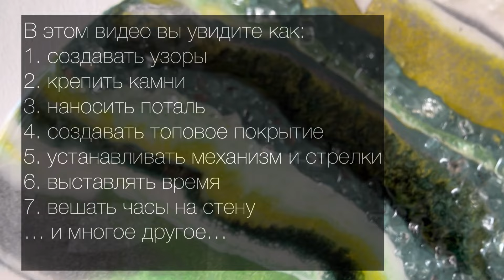Как залить часы из эпоксидной смолы. Пошаговая инструкция.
В этом видео я показываю полный процесс создания часов из эпоксидной смолы. Начинаем мы с основы, заливая поэтапно, сначала рисунок, затем раскладываем стеклянные камни, наносим топовое покрытие и другой декор. Рассказала и показала вам все секреты, забирайте в копилку знаний, а с вас лайк)

В конце видео вы увидите простой способ, как повесить часы на стену, не используя дрель или другие сложные способы.

Если хотите научится создавать картины и другой декор из эпоксидной смолы, пишите мне удобным способом и приходите на мастеркласс в формате он-лайн или приобретайте мой КУРС по созданию картин.

А если вы вдруг находитесь в городе Алматы, буду рада видеть вас в своей студии на живом мастеркласс!

До встречи, мои творческие друзья!!!
Пишите мне комментарии и свои вопросы, я все читаю и обязательно отвечу вам в скором времени.